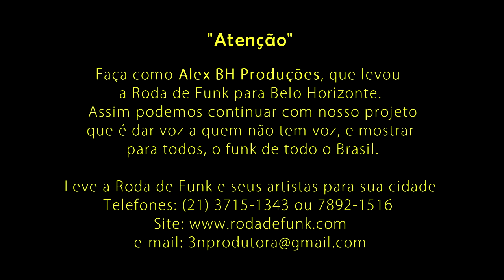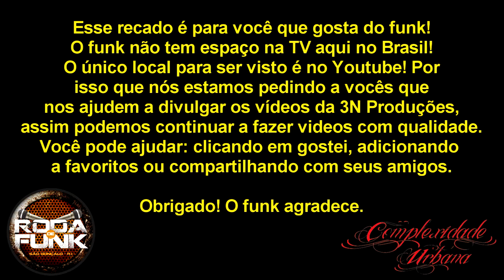Mr Fia :: Medley ao vivo na Roda de Funk de Belo Horizonte :: HD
Gravado ao vivo na Nossa Roda de Funk de Belo Horizonte
Edição: Peixinho
Áudio: Coichi Vieira
Imagens: Peixinho e Fred Basttos